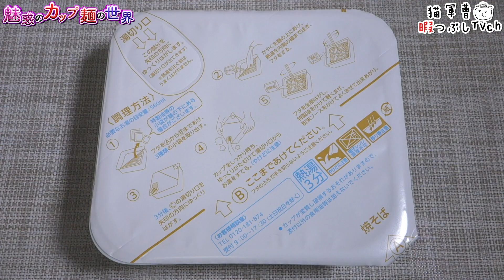昔ながらのナポリタン味焼そば【魅惑のカップ麺の世界1007杯】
まさに昔ながらのナポリタン。
ウインナー入れて欲しかったな( ´_ゝ`)

昔ながらのナポリタン味焼そば

2019年2月4日発売
取得価格:180円（税別・ポイント付与有）
【478kcal】

BGM/SE
DOVA-SYNDROME